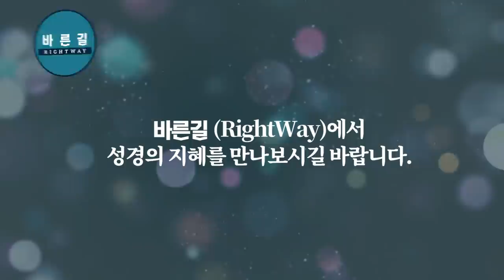침묵과 비겁함, 댓가 따르기 마련 / 언론사를 옥죄는 일 / 권력에 대한 수사를 불가능하게 만드는 언론중재법 통과 직전 / 선거가 무너지면 모든 것을 다할 수 있는데 [공병호TV]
Bitcoin : 3MTW849AkP2ftLeSK2teZHMmzLu7Z83s9U